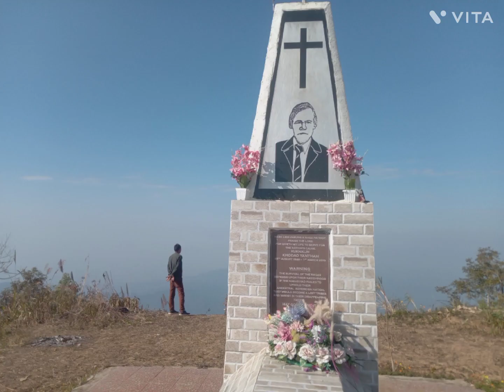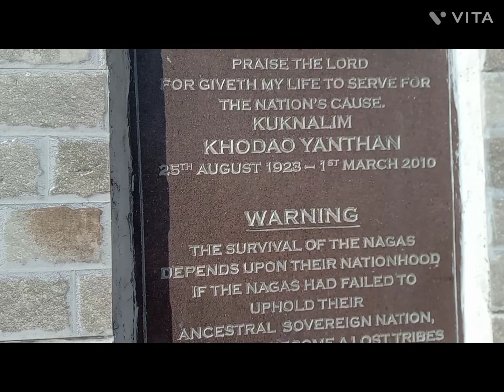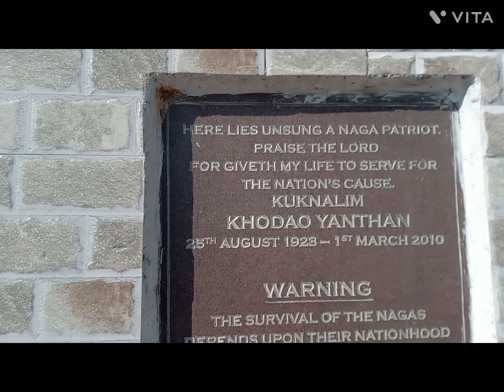A visit to Shri late Khodao Resting place at Lakhuti village ,wokha ;Nagaland